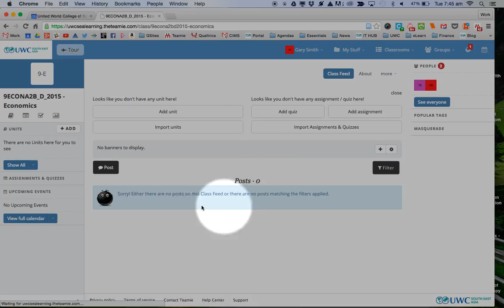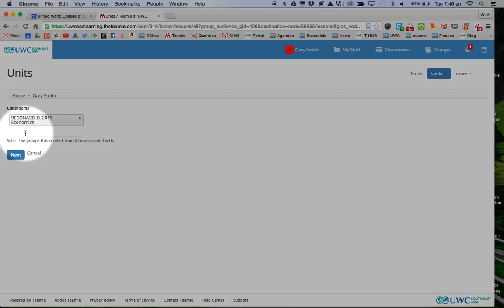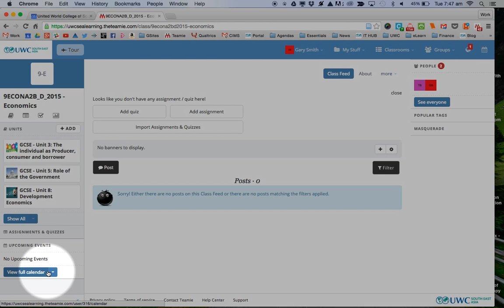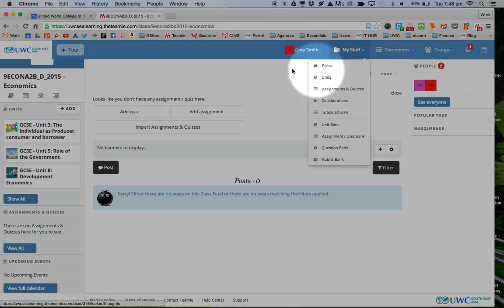Importing Content for the New School Year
Quick tutorial on how to use the new import function to access previous units and resources in the Online Learning Platform.